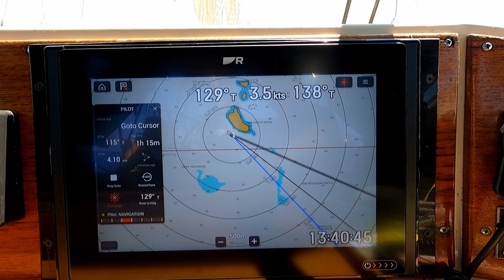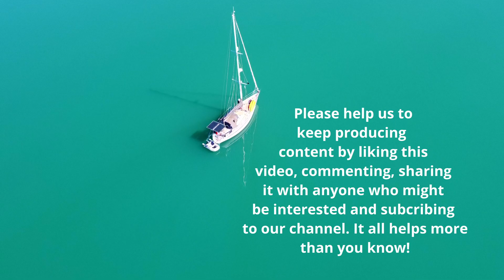A sailor’s life is a hard life! | Sailing into the unknown! | Sailing the Greek Islands #34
A sailor’s life is a hard one! They say! Join us as we sail into the unknown!

The quickest and best way to sail to Turkey from the Greek Islands of the Ionian is through the Corinth Canal and we we’re lucky that it was open this summer! We cast off from Kastos, leaving waters we’d sailed before heading for new horizons.

Setting ourselves the target of an exhausting and punishing day sail of around 15 nm in flat seas with the sun shining overhead, we set off into the unknown!